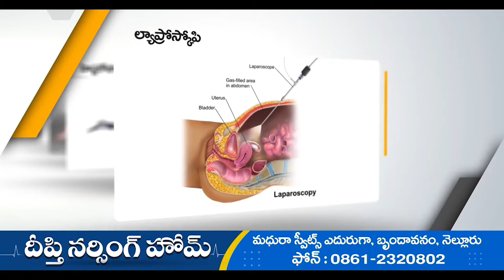గుట్టుగా సాగుతున్న గంజాయి దందా.. సైలెంట్ గా పట్టుకున్న నెల్లూరు పోలీసులు..!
గుట్టుగా సాగుతున్న గంజాయి దందా..
సైలెంట్ గా పట్టుకున్న నెల్లూరు పోలీసులు..!
నెల్లూరు వెంకటేశ్వరపురం టిడ్కొ ఇళ్ల సమీపంలో గంజాయి ముఠాను నవాబు పేట పోలీసులు పట్టుకున్నారు. ఇద్దరునిందితులను అదుపులోకి తీసుకొని వారినుంచి 3 కేజీల 200 గ్రాముల గంజాయిని స్వాధీనం చేసుకున్నారు. గంజాయి అమ్మితే కఠినచర్యలు తప్పవని హెచ్చరించారు.► Download NDN Android App